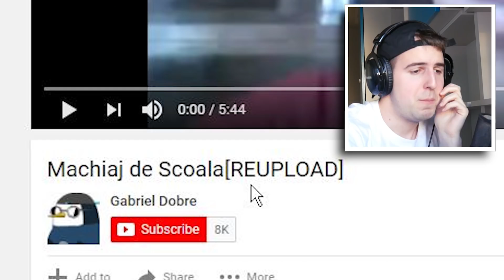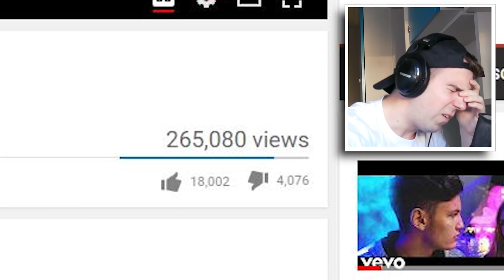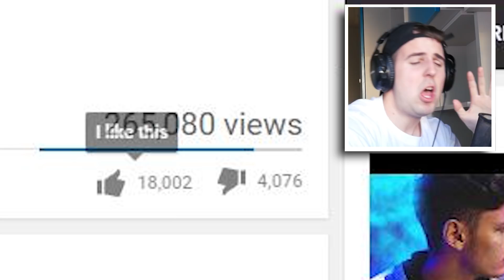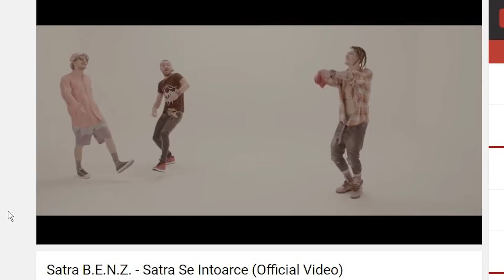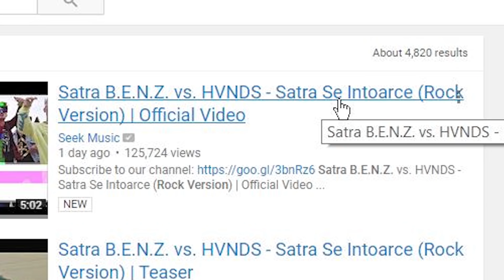REACTING TO THE ROMANIAN INTERNET 2 (ft. Satra BENZ, Codrin Bradea, Noaptea Târziu, Alex Alvarez)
I REACT TO THE MOST FRESHEST INTERNET VIDEOS FROM THE ROMANIAN YOUTUBE!

The main goal of my videos is to entertain the audience. Please guys have in mind that I am always only joking and the majority of my content contains a huge amount of satire.